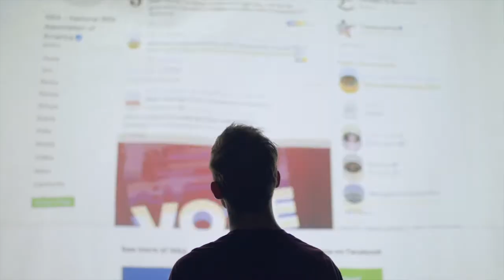Film Grain Virtual Cinema: Coded Bias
Artificial Intelligence doesn't free us from prejudices; it only automates them. On this special episode of Film Grain, we are joined by the Director of Coded Bias, Shalini Kantayya, as well as the hosts of Our Erie.